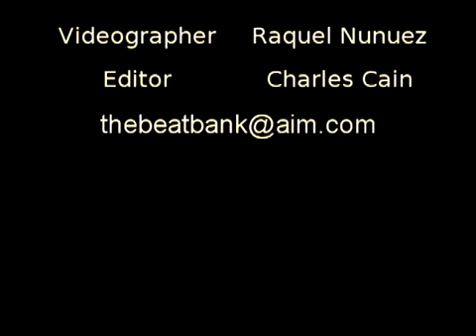Live Hip Hop Concert of I Just Wanna Hold Your Hand by El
Brother El performing his smash underground single, "I Just Wanna Hold Your Hand". The audience receives his sultry smooth flow with open-hearted enthusiasm...  This clip was taken from El's Sagittarius Live Birthday Concert.  Thanks to all those who showed us love and continue to support quality Hip Hop music!